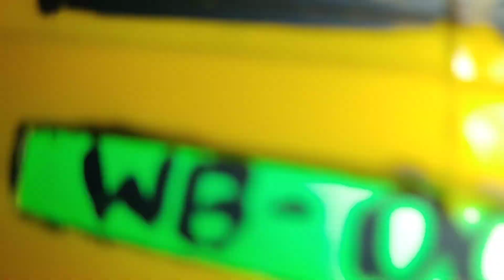Dj truck | dj truck loading | how to make dj truck at home | dj box dj dj dj dj dj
Dj truck | dj truck loading | how to make dj truck at home